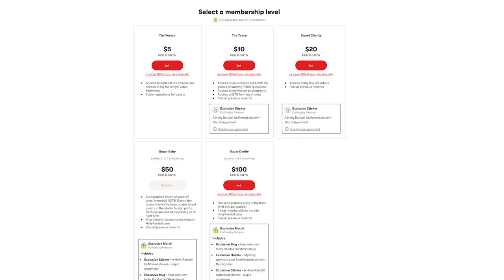Why Laura Desiree Won’t Do Porn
Laura Desiree wants to seduce you…but she’s not going to have sex on camera for you!